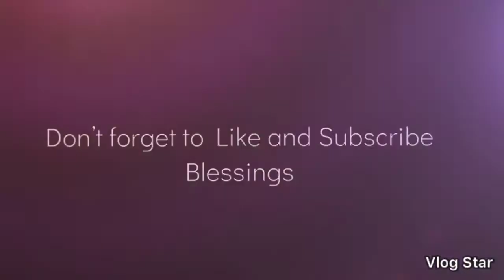Fart Spray prank on husband (backfires) /gone wrong Vlog